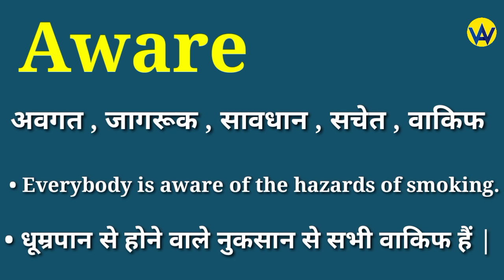Aware meaning in hindi | Aware ka matlab kya hota hai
Hindi meaning of aware
What does aware means ?
Aware ka hindi mein matlab jane
Know the hindi meaning of aware